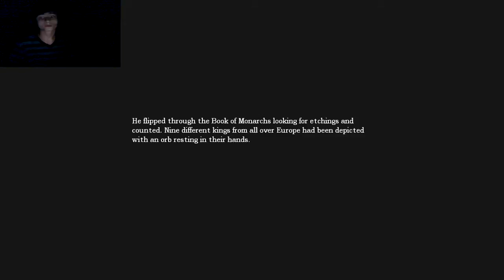Puzzles , Puzzles Everywhere (Facecam) :: Amnesia Playthrough #8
This was recorded with my old camera and microphone I am sorry in advance.